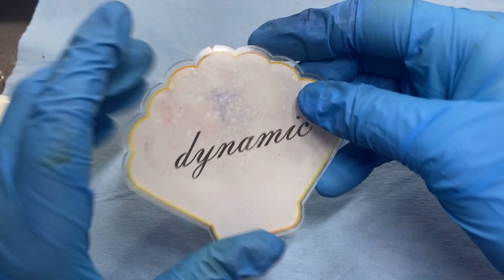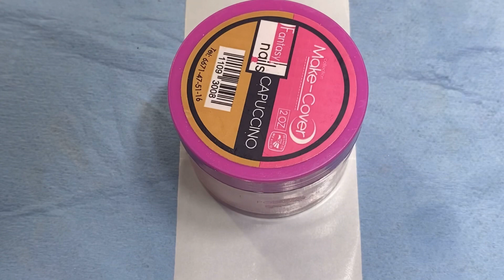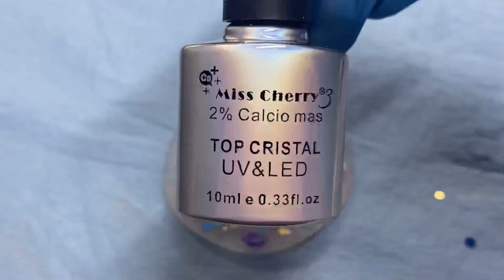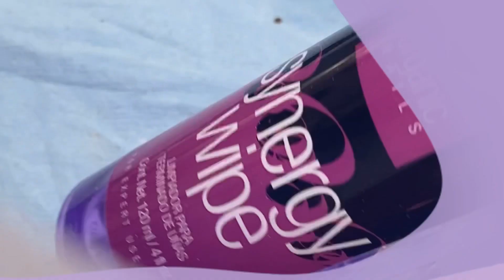HAZ TU PROPIA PIEDRA PARA MEZCLAS CON ACRÍLICO💕